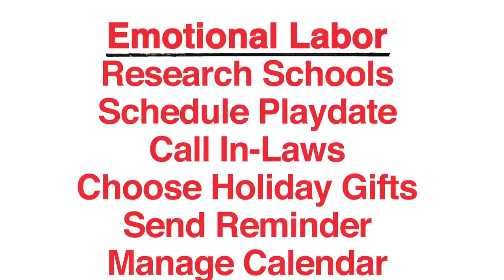Fed Up: Emotional Labor, Women, and the Way Forward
Amazon | Barnes & Noble

From Gemma Hartley, the feminist writer who launched a heated national conversation with her viral article “Women Aren’t Nags—We’re Just Fed Up,” comes a bold dive into the unpaid, invisible work women have shouldered for too long—and an impassioned vision for creating a better future for us all.